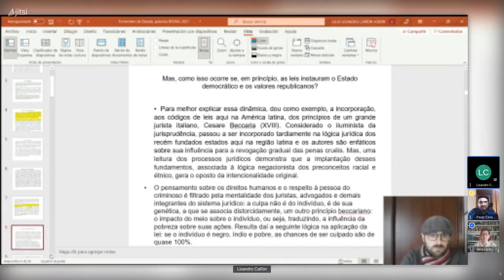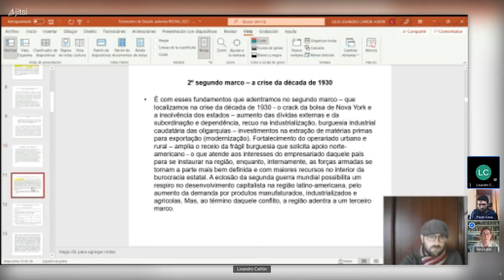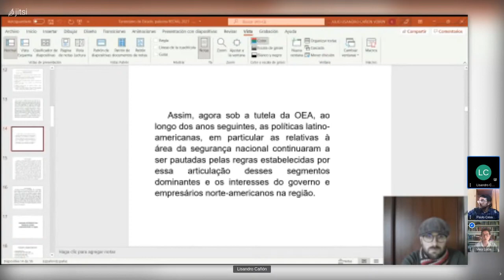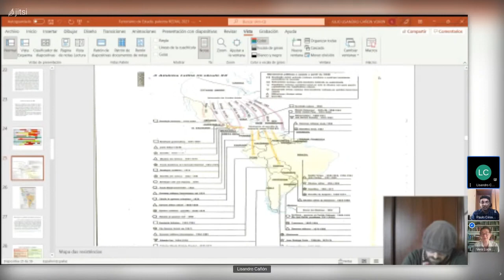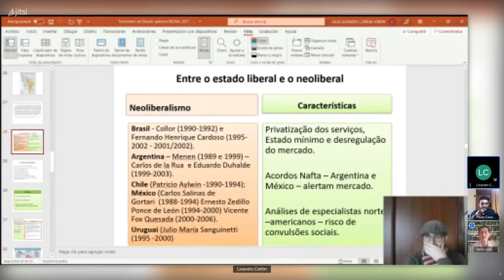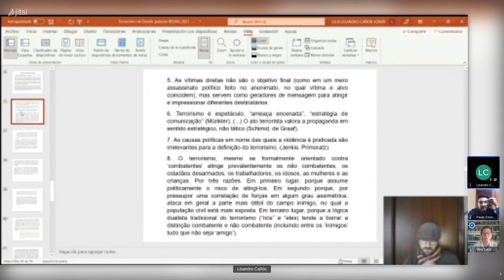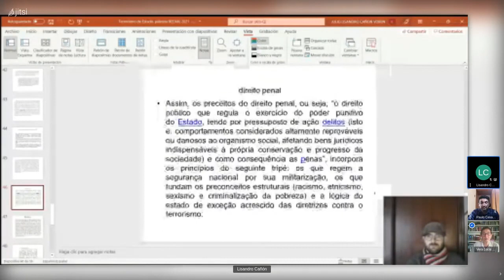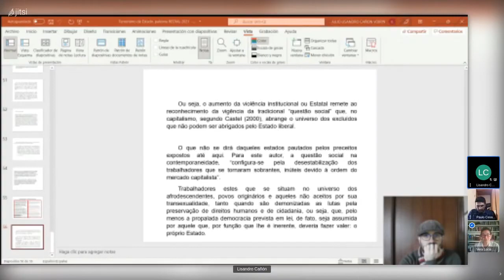III Encontro REDET | Conferência de abertura